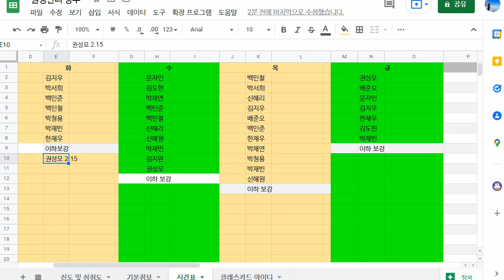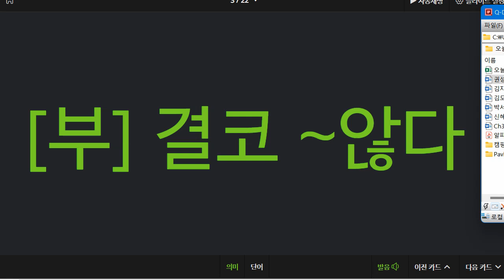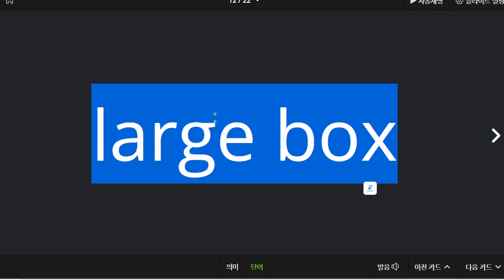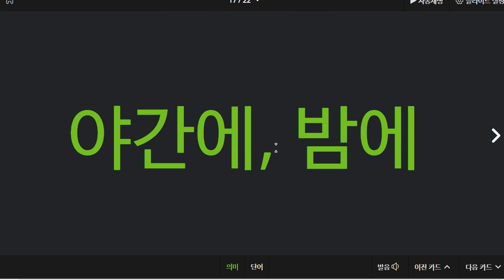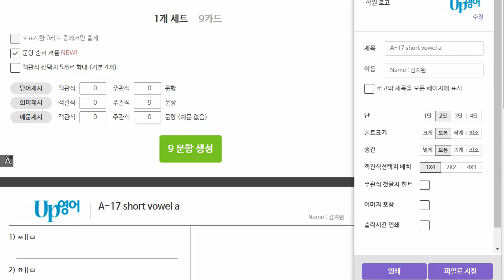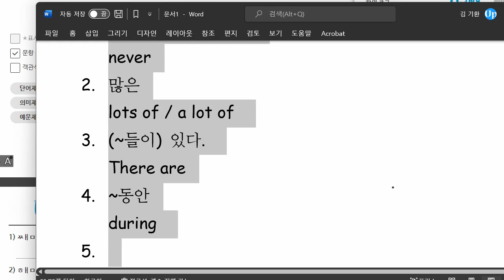박채연 2022 02 14 단어 말하기 성취도 70 쓰기 성취도 50